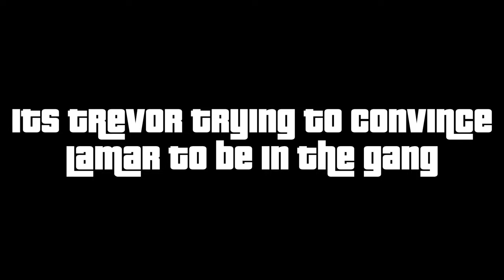Trevor & Lamar being a crazy underrated duo [Chapter 2]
A variety of conversations featuring Trevor & Lamar!